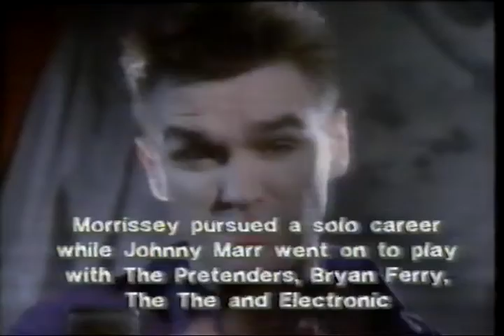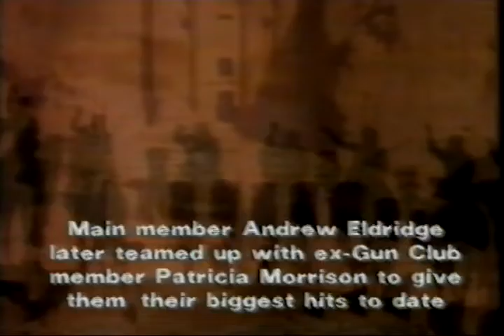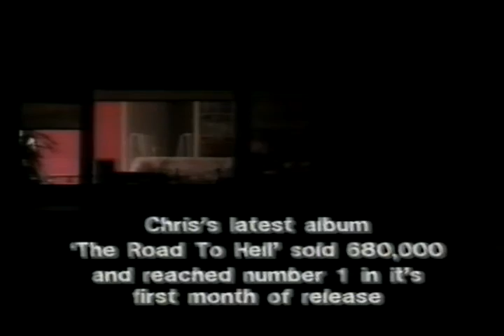'Don't Look Back? - Music Through The 80's' - PART THREE - 1989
Indie and Rock music.